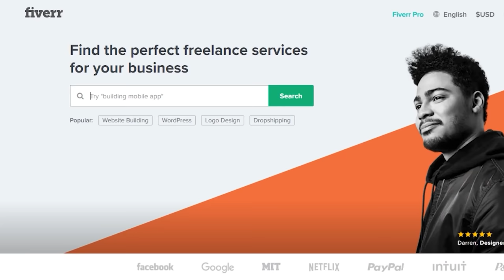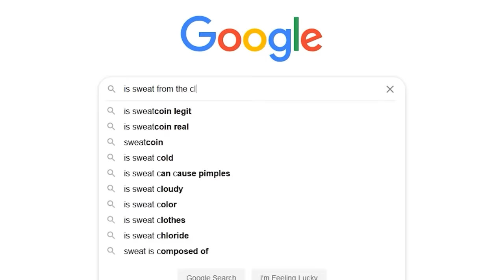A very Irish game of Fall Guys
Fall Guys: The Irish lads are now fall lads